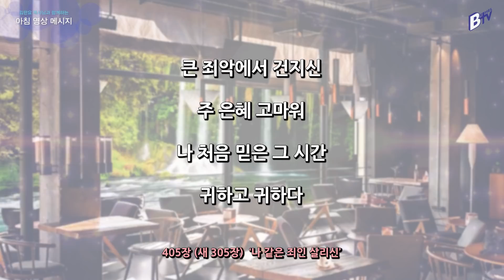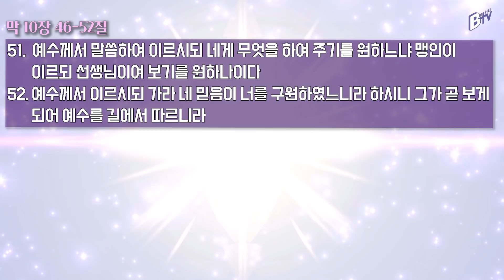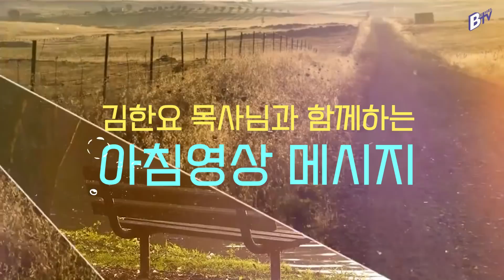220329 아침 영상 메시지(마가복음 10:46-52_김한요 목사)_522회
2022년 3월 29일  오늘의 말씀

찬송가 405장(새305장) 나 같은 죄인 살리신

1. 나 같은 죄인 살리신 주 은혜 놀라워
잃었던 생명 찾았고 광명을 얻었네

2. 큰 죄악에서 건지신 주 은혜 고마워
나 처음 믿은 그 시간 귀하고 귀하다

3. 이제껏 내가 산 것도 주님의 은혜라
또 나를 장차 본향에 인도해 주시리

4. 거기서 우리 영원히 주님의 은혜로
해처럼 밝게 살면서 주 찬양하리라 아멘